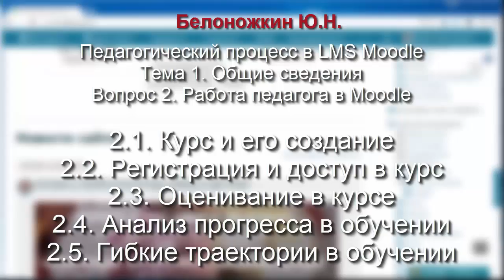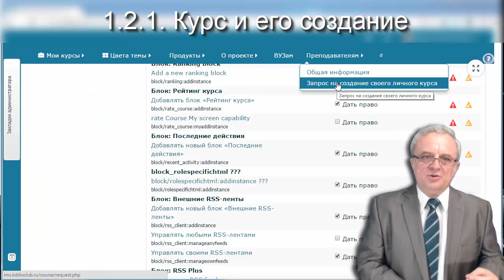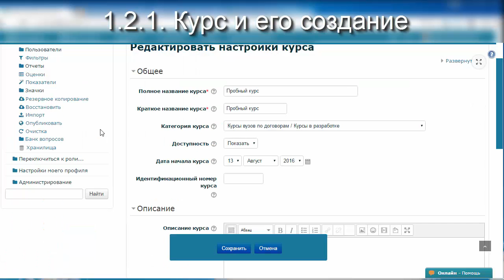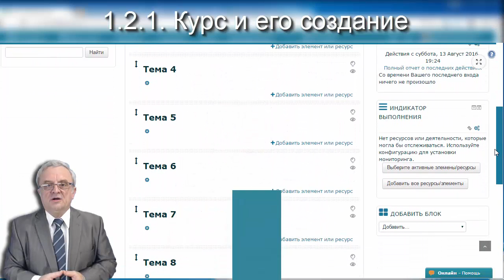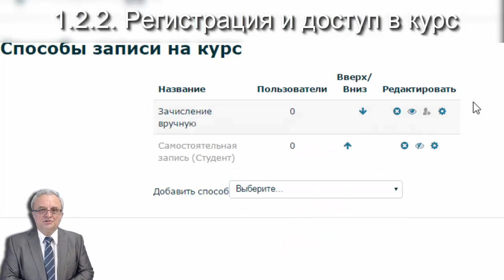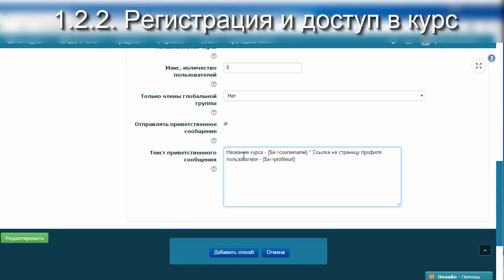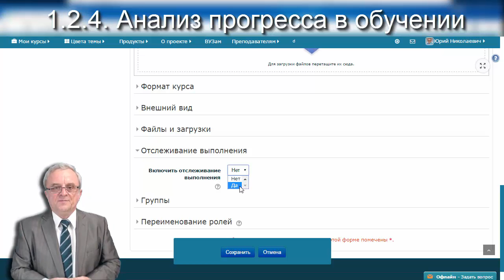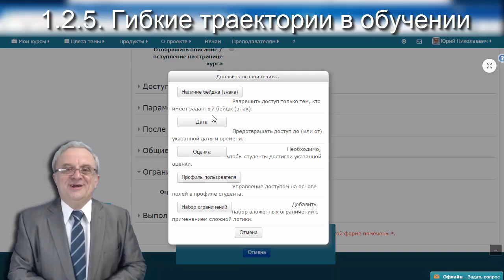Лекция 2. Работа педагога в Moodle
Из курса лекций "Педагогический процесс в LMS Moodle" .
Приложение к программе повышения квалификации «ЛИЧНЫЕ И ПРОФЕССИОНАЛЬНЫЕ НАВЫКИ В ОБУЧЕНИИ»